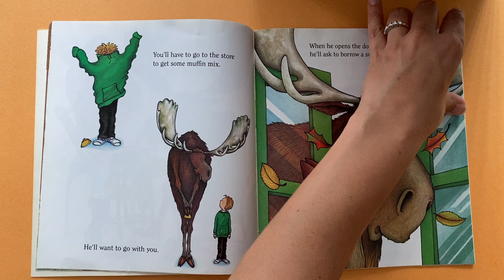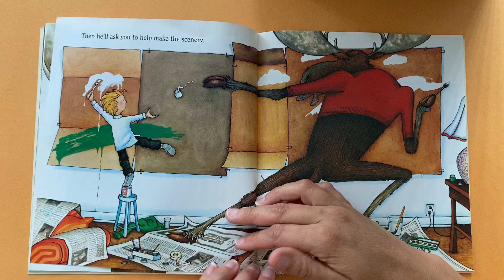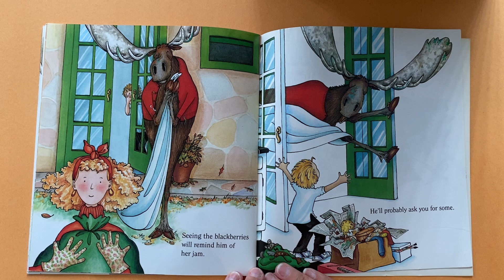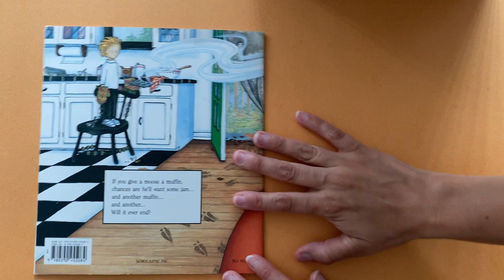Moose a muffin